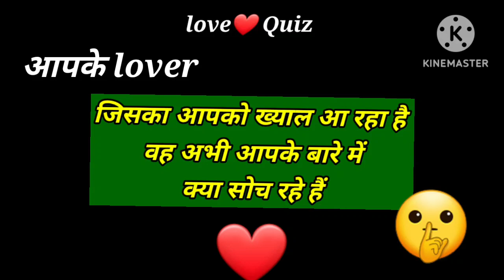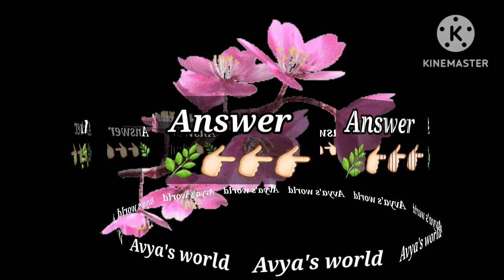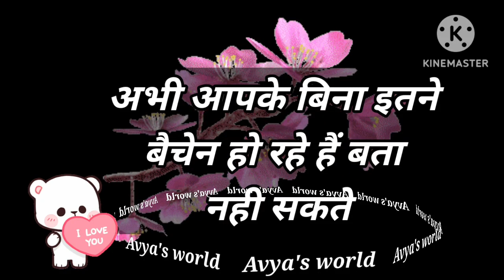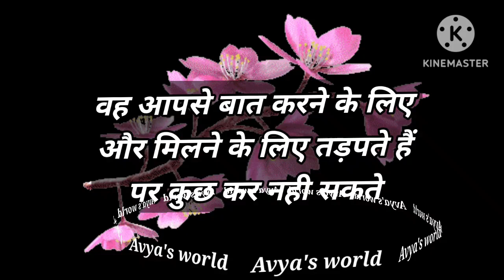Love Quiz game | Love test | choose one number